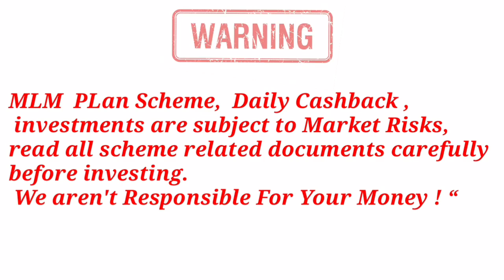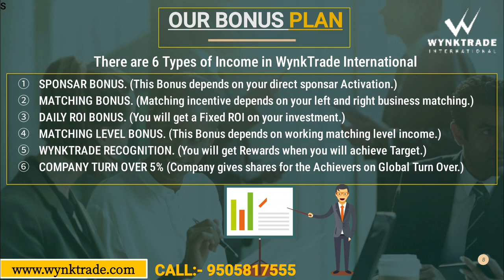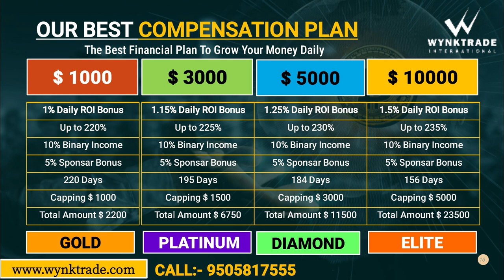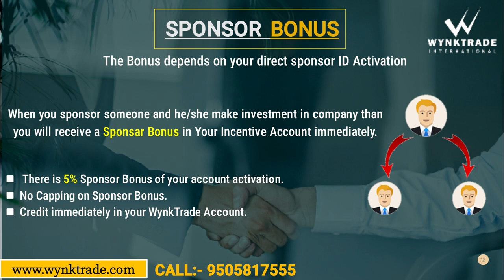WynkTrade Full Business Plan🔥Wynk Token New Launch😍USA Base Plan💪2021 New MLM Plan👉TheBusinessIDEA